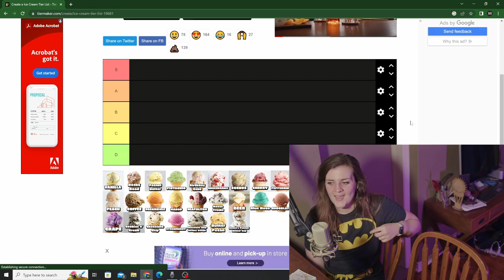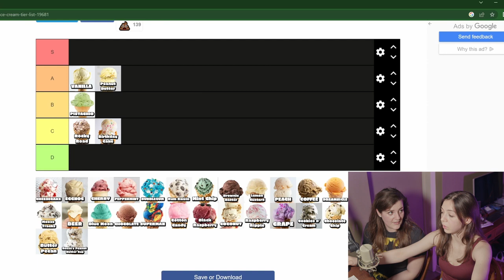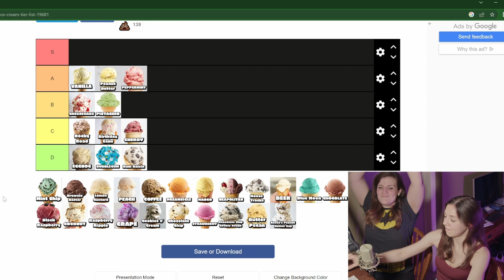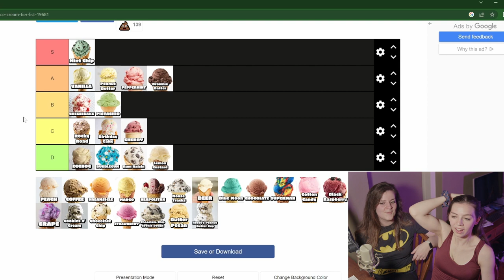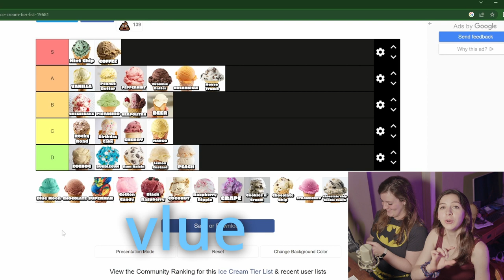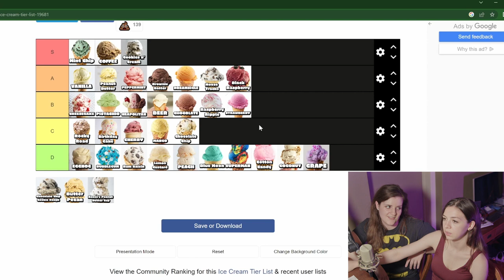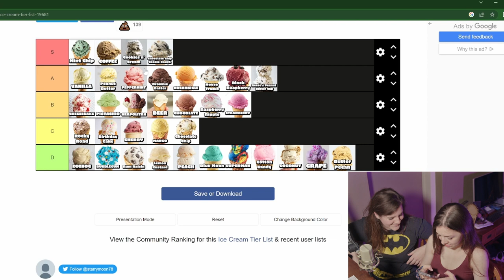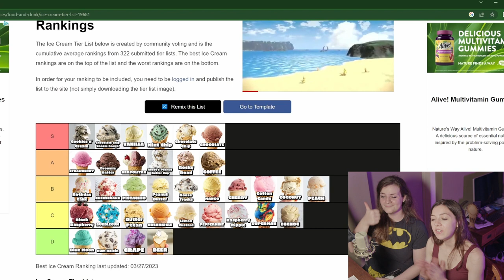We decide the ULTIMATE Ice Cream flavor - Ice Cream Flavor Tier List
We decided to rank our favorite flavors. What's yours?